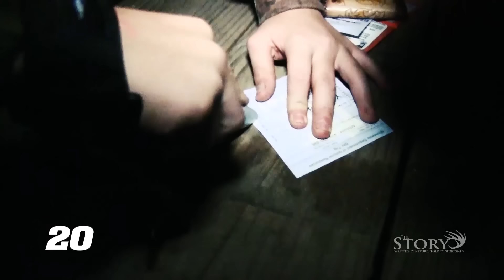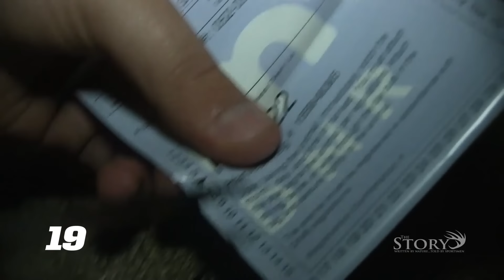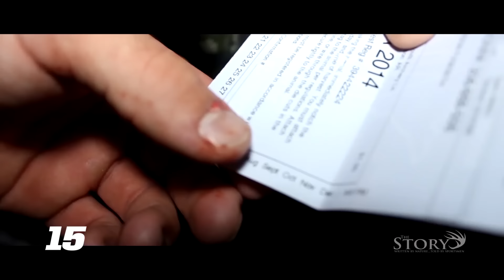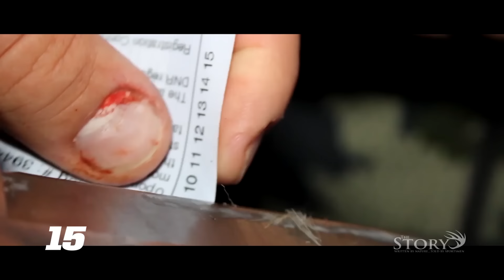10 HUNTS - 1 VIDEO | THE BEST Countdown Hunting Compilation | Part 1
THE BEST countdown compilation from The Story TV of #20 - #11!  10 HUNTS - 1 VIDEO!  There is a wide range of whitetail deer, black bear, turkey and elk with many taken with bow and arrow or gun.  Each hunt are sections from full length hunting videos on The Story TV YouTube channel.  The links to each of the full films these clips come from is below.